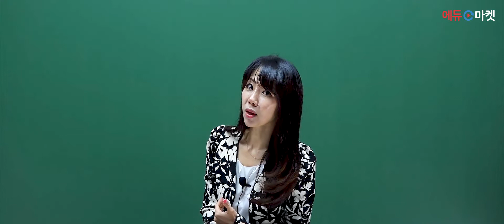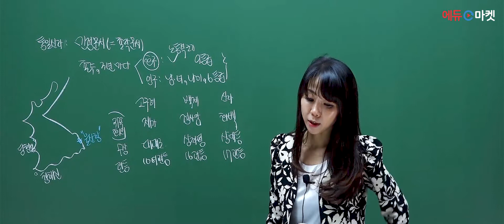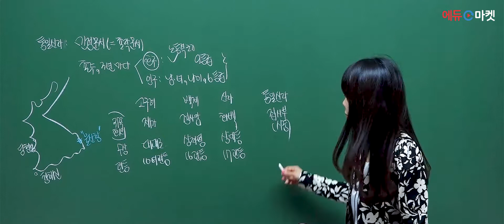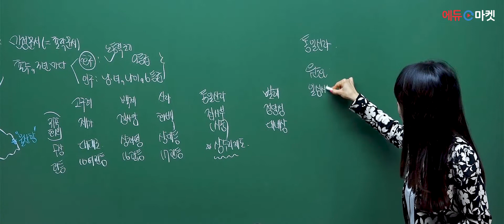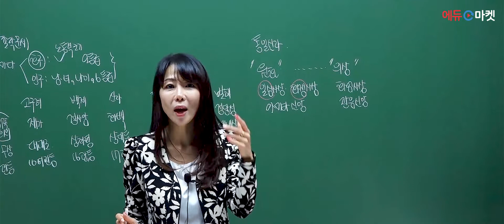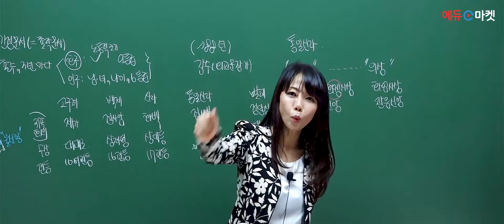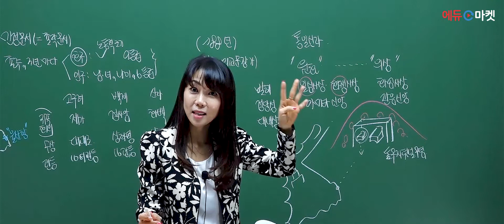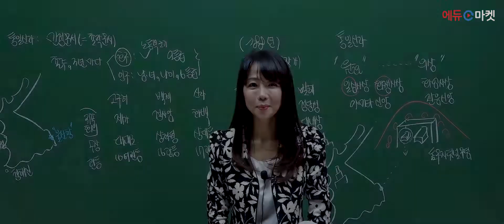👨🏻‍💻🆓무료강의 | 장유리 한국사능력검정시험 심화 | 5강 고대 국가의 경제·사회·문화 [프리에듀]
👨🏻👩🏻👴🏻👧🏻 누구나 무료수강이 가능한 📢 장유리 한국사능력검정시험

대치동 한국사 1타강사, 장유리쌤의 저자직강 무료강의로 부담은 Down, 능률은 더욱 더 Up!

[ 제 5강 - 고대 국가의 경제·사회·문화 ] 입니다.

감사합니다!🙇🏻‍♂